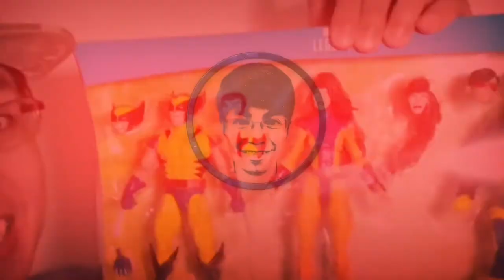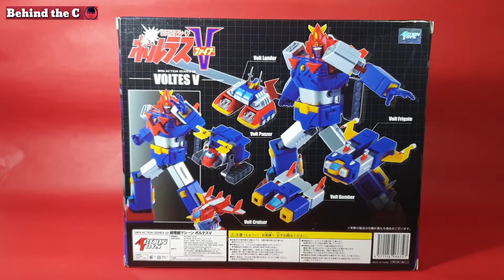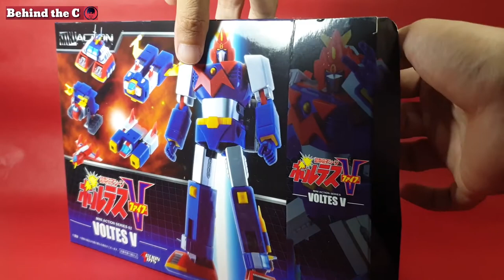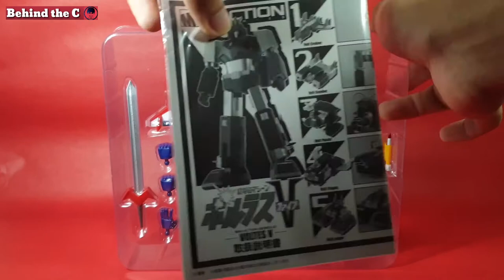Mini Action VOLTES V unboxing review(Behind the C)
Bilang isang batang 90's, isa tong figure sa inasam ko magkaroon, at ito ang VOLTES V. Samahan nyo akong buksan at i-explore ang Mini Action VOLTES V ng Action Toys.

Worth it ba itong bilin?  Maganda ba itong idagdag sa inyong collection? Panuoring at alamin ang aking opinyon sa video na ito.